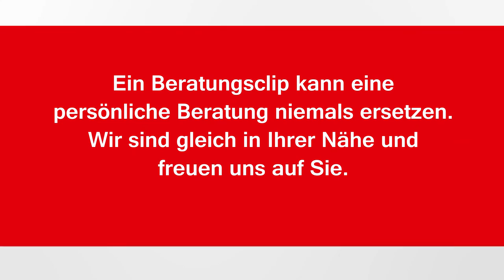Beratungsclip Schüssler Salz Nr.11 Silicea D12